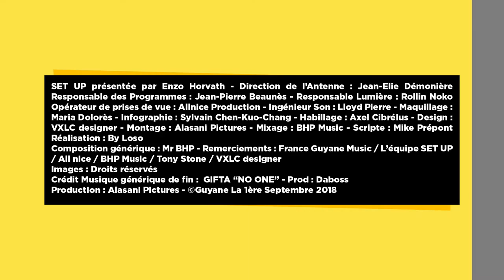SET UP NEWS #15